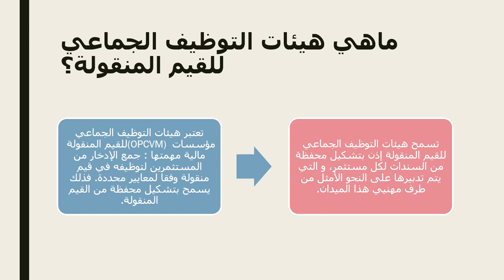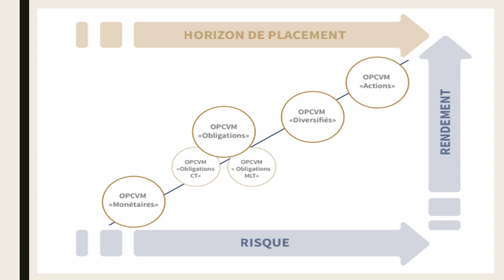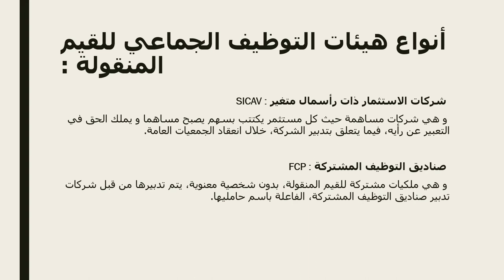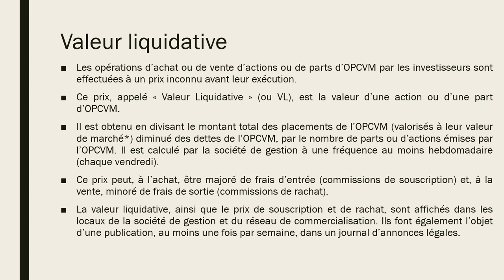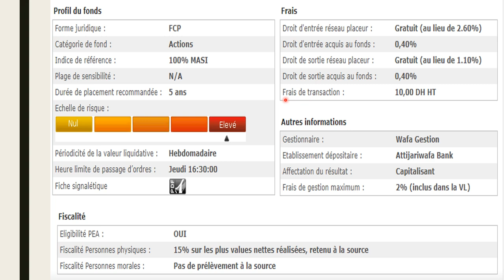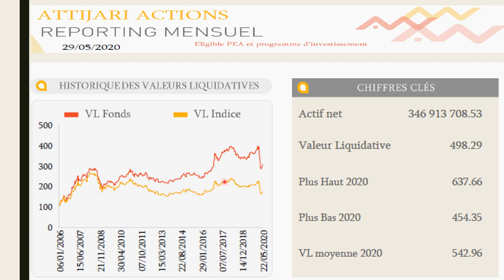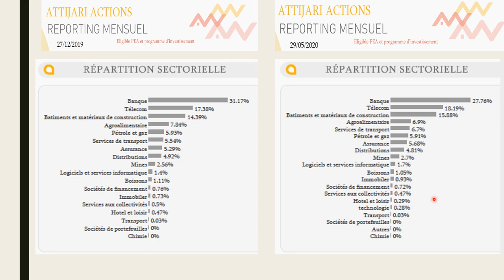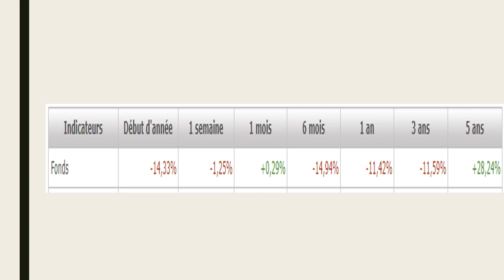OPCVM آش خاصني نعرف على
Dans le cadre de nos généralités sur la bourse de casablanca, on traite aujourd'hui un sujet important en particulier pour ceux qui veulent investir en bourse sans avoir à gérer leur portefeuille par eux méme. la solution acheter des OPCVM.